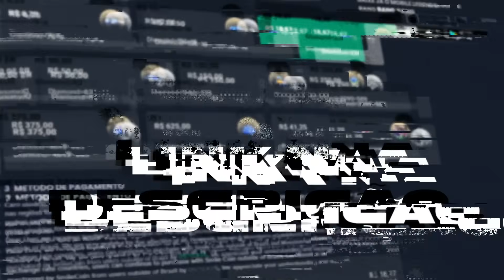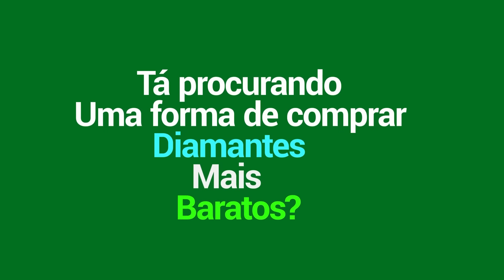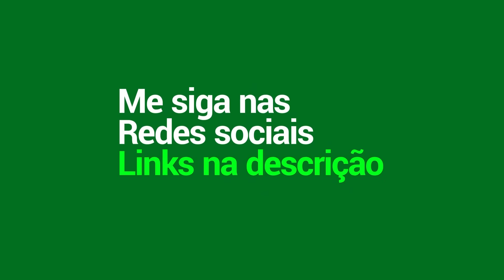COMO EU JOGO DE LING NA SOLOQ | MLBB